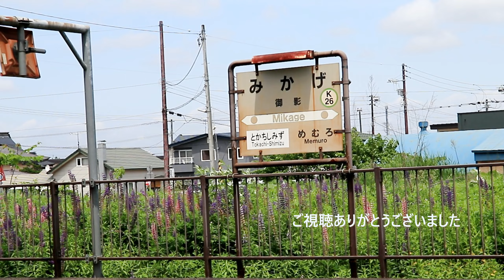【根室線 御影駅】 セミの鳴く中をを発着する、普通列車DECMO（JR北海道 H100形）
【Nemuro Line Mikage Station】 Local train DECMO (JR Hokkaido H100 type) departing from and arriving at Cicada Ringing Station.
エゾハルゼミが鳴く、6月に撮影しました、発車する時にインバーターの音がするのがDECMOらしいです！